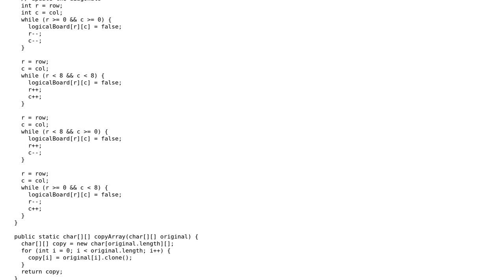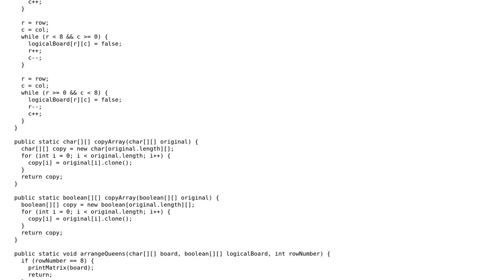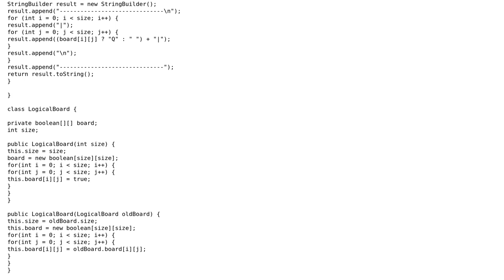Arranging 8 queens on an 8x8 board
With thanks & praise to God, and with thanks to the many people who have made this project possible! | Content (except music & images) licensed under CC BY-SA | Music | Images & others | With thanks to user TheCoffeeCup user SirPython user giulio and the Stack Exchange Network Trademarks are property of their respective owners. You are responsible for your own actions.